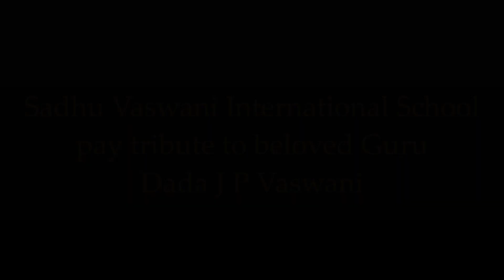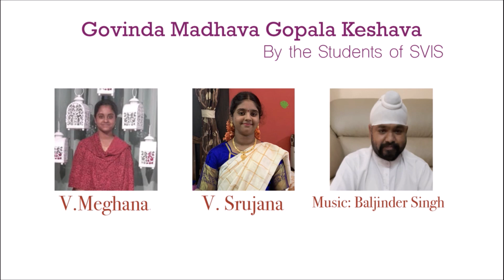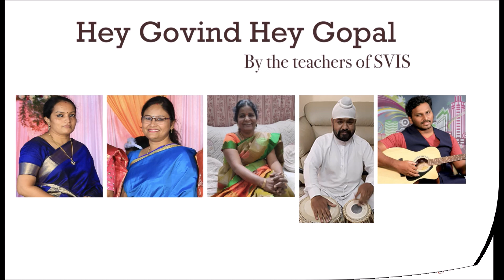Tribute to our Beloved Guru Dada J P Vaswani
Dear Parents
Students and teachers of Mira Bai house of Sadhu Vaswani International School pay tribute to their beloved Guru Dada J P Vaswani . Hear to the soulful renditions remembering the master and  guide thyself to practice his teachings.

Dada Shyam